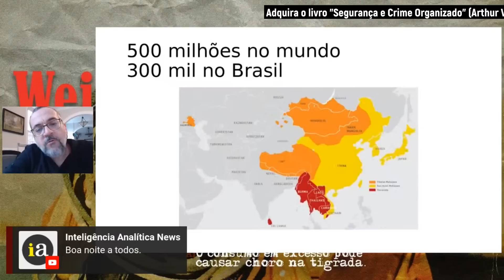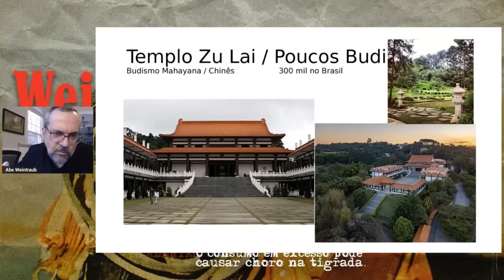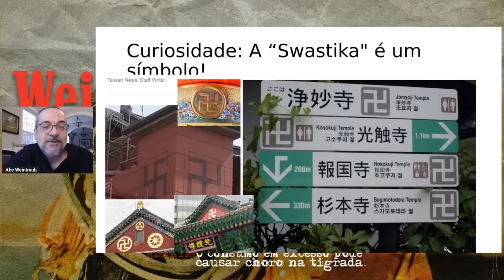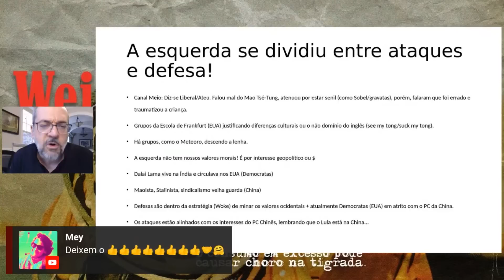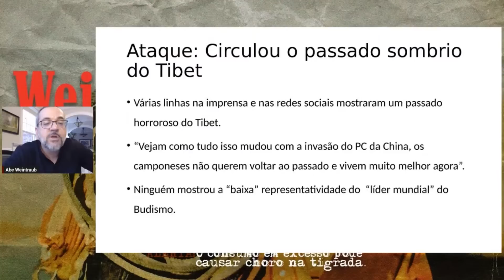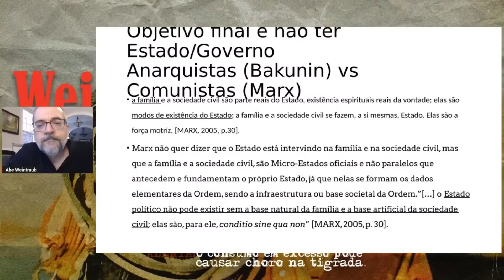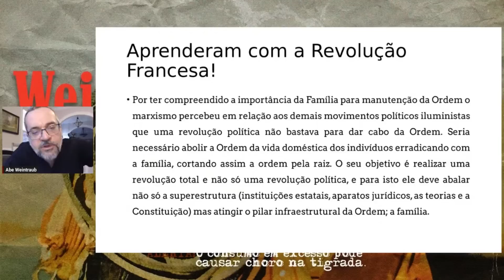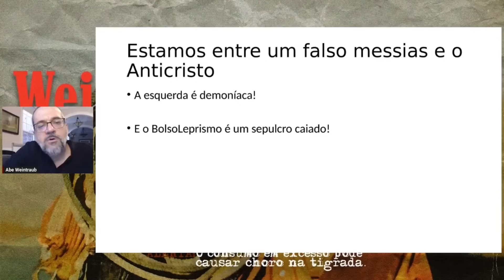A culpa é do Budismo?